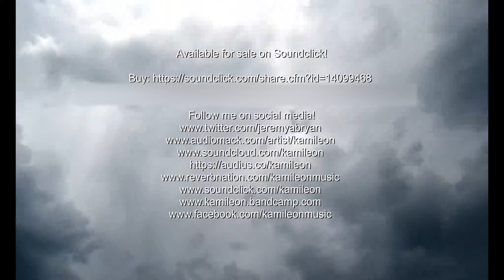Beetlejuice vs. Frankenstein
Label: Music Of The Sea
Publisher: Eddie C Life Music (BMI)